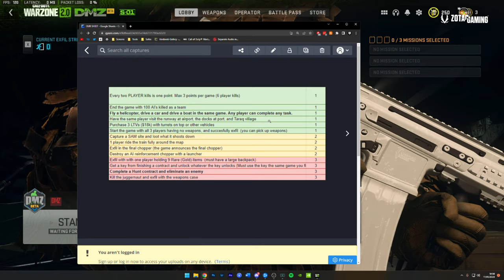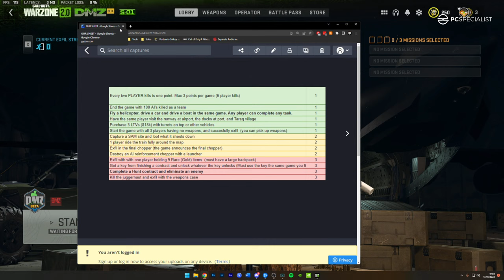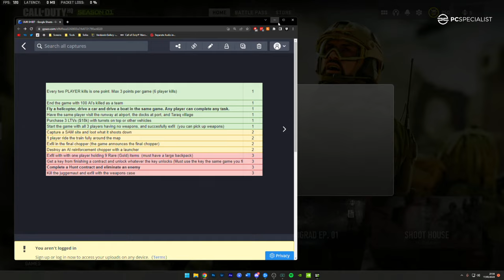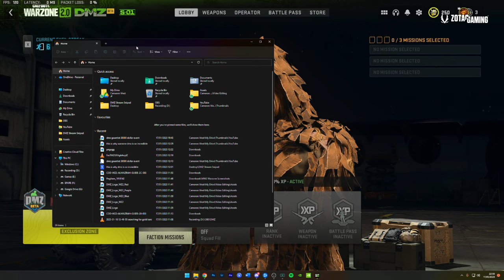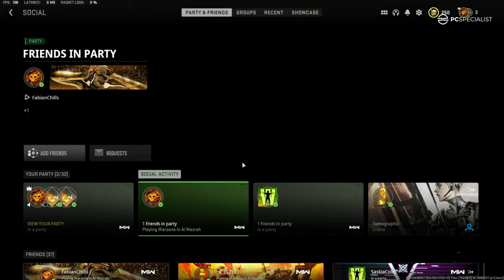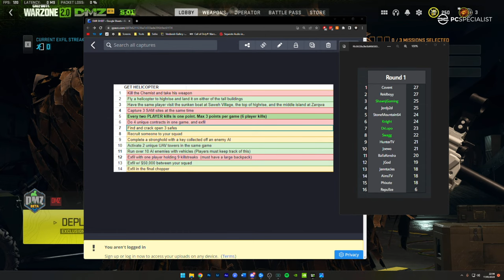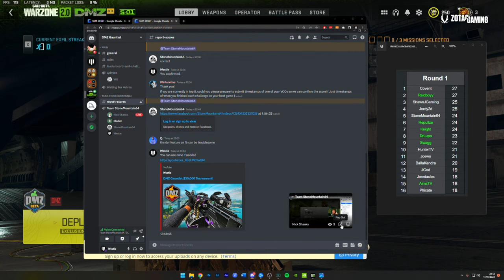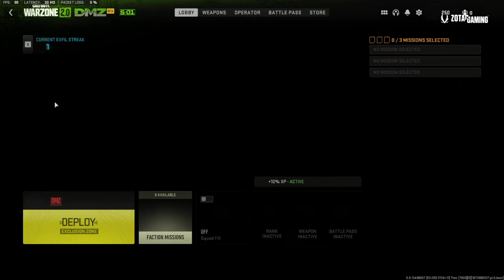DMZ Gauntlet $30,000 Tournament!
Today we're playing the DMZ Gauntlet tournament trying to win a share of a $30,000 prize pool! Playing w/ @Stodeh and @StoneMountain64 -  Warzone DMZ has got me completely addicted! I'm starting to make it into the higher tier missions and the requirements are steep! DMZ is totally worth playing and if you haven't started, this is your signal to give it a go! I hope you enjoy this Warzone DMZ gameplay.

► DMZ is the FUTURE of Call of Duty!